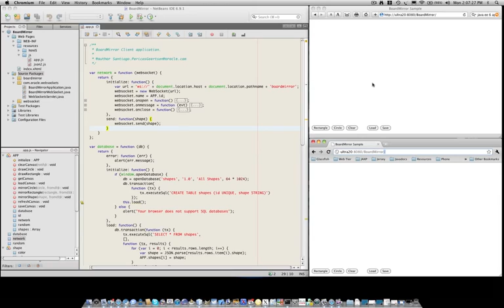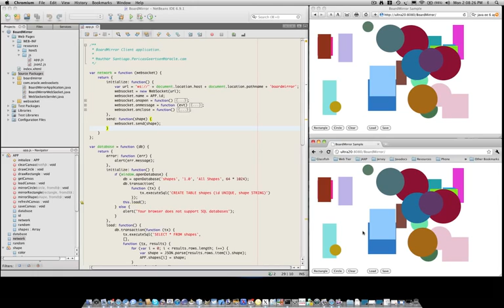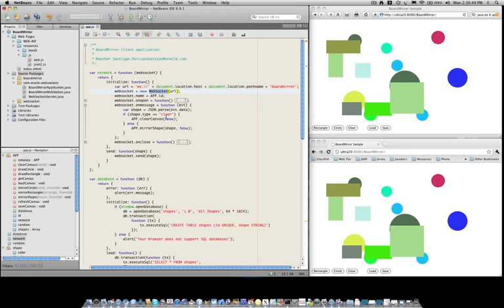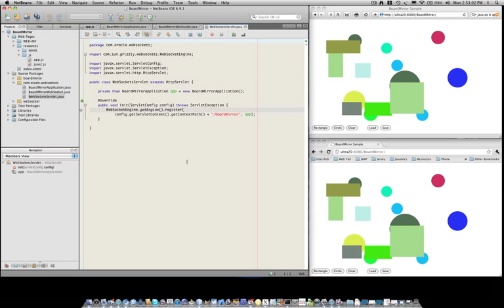HTML5 2D, Client SQL and Web Sockets in Glassfish